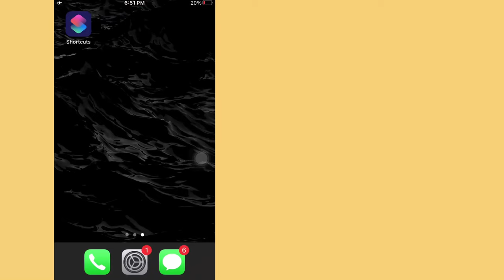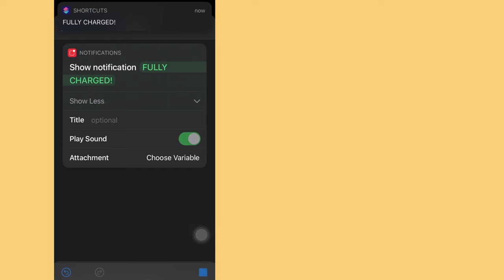Fully Charged Alarm Notification For iPhone | ios 14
Fully Charged Alarm Notification For iPhone | ios 14 to avoid over charging.

♪ Chocolate (Prod. by Lukrembo)